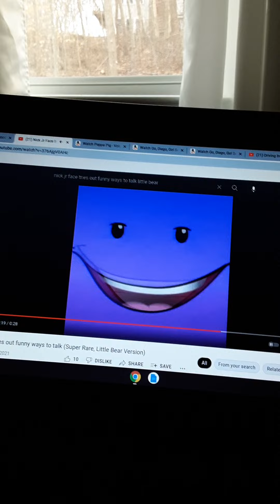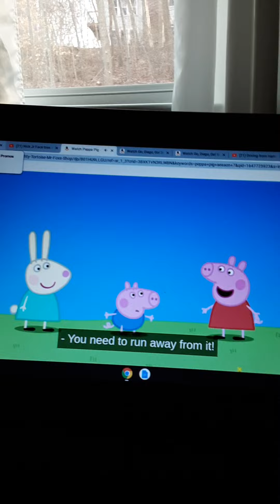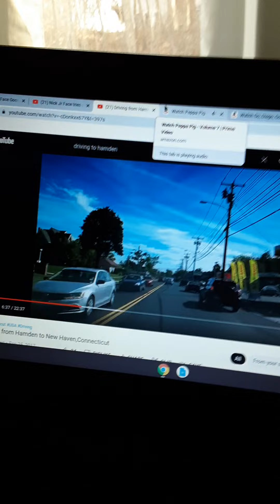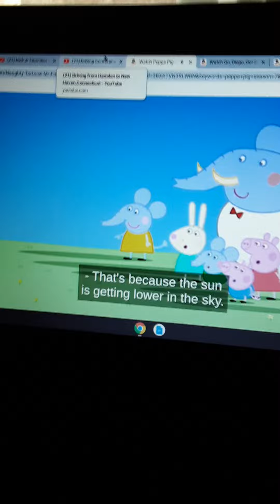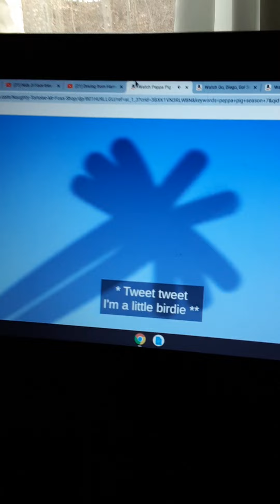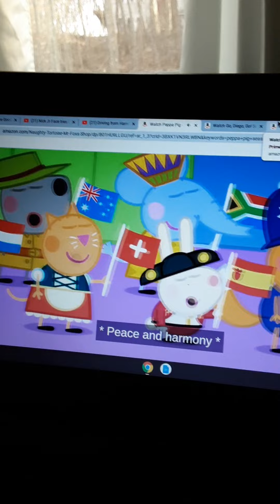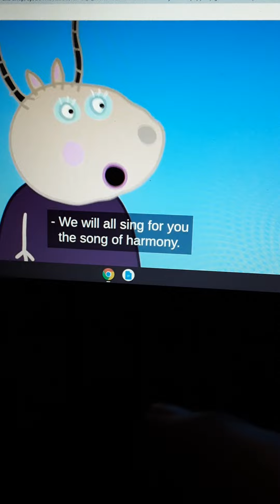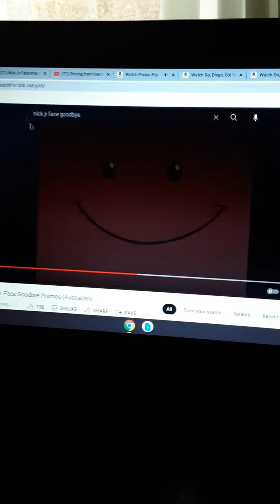PEPPA PIG SHADOWS ! ♥ 😍